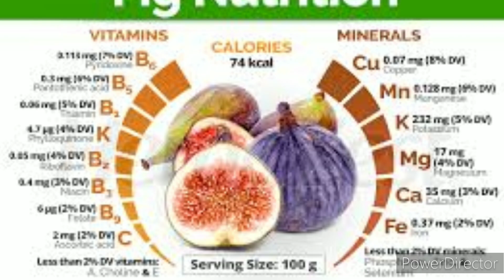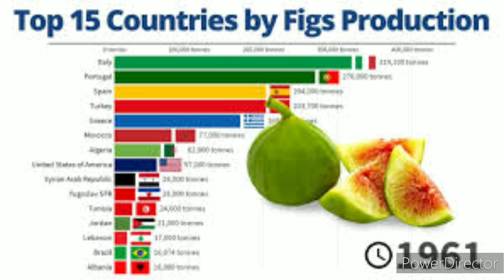Fig Fruit|Fig Benefits|انجیر کا پھل|انجیر کے فوائد|अंजीर फल | अंजीर के फायदे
A fig plant is a small deciduous tree or large shrub growing up to 7–10 m (23–33 ft) tall, with smooth white bark. Its large leaves have three to five deep lobes. Its fruit (referred to as syconium, a type of multiple fruit) is tear-shaped, 3–5 cm (1–2 in) long, with a green skin that may ripen toward purple or brown,